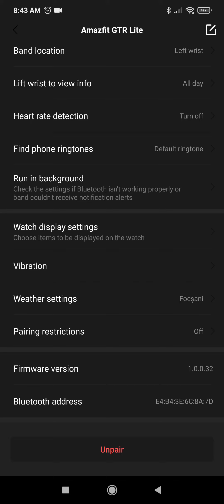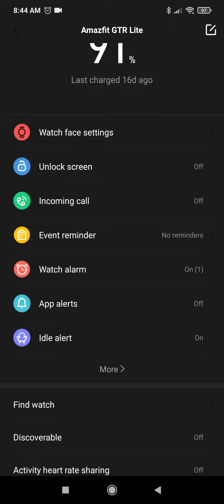WOW! Still 91% battery left after 16 days of usage on Amazfit GTR Lite smartwatch fw v1.0.0.32